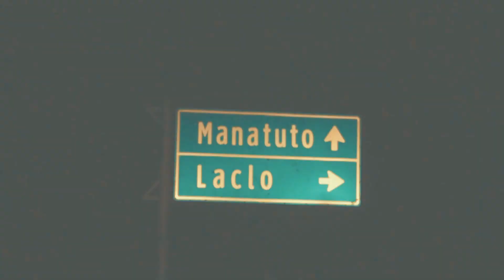Trip Ritmu Muzika to Laclo Manatuto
Equipa Ritmu Muzika Rttl.ep, Halo Promosaun ba Pe. Natalino Gusmao nia video Profile iha nia Fatin Residencia Paroquia Laclo_Manatuto.